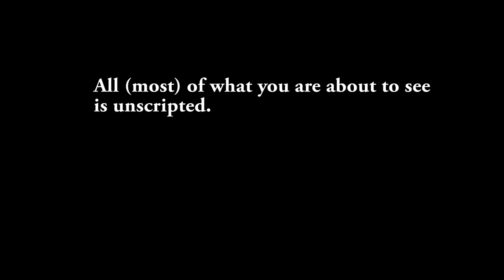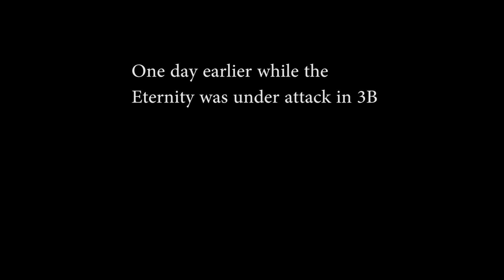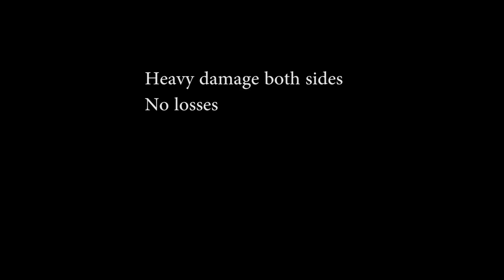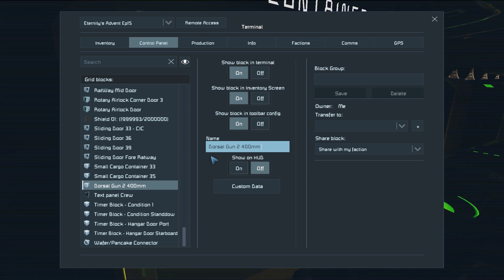SE Outlands: Enemy of my Enemy... | S01 Ep16